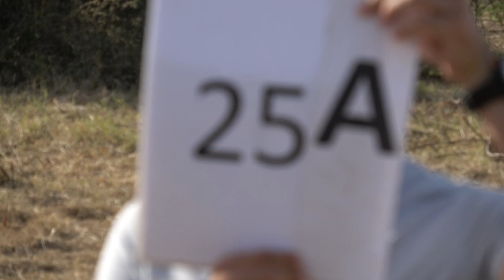EAAC2024 P3 25 Miroslav Cerny 2ndUnk